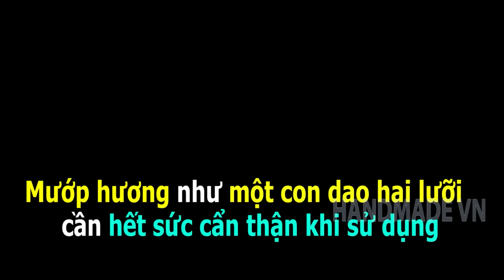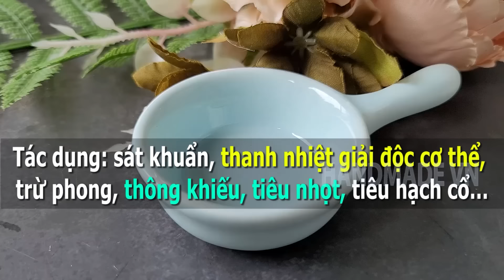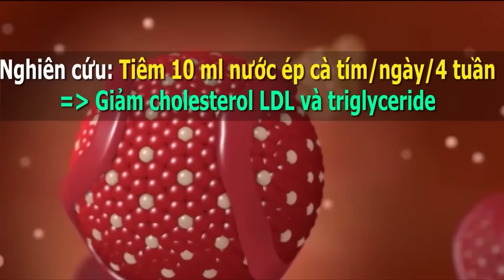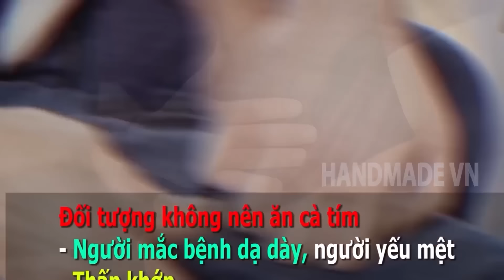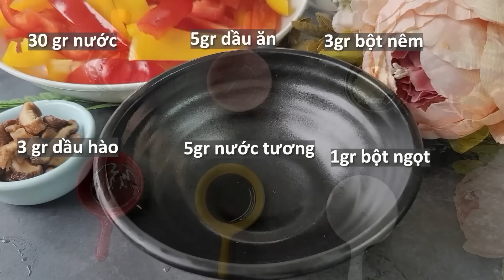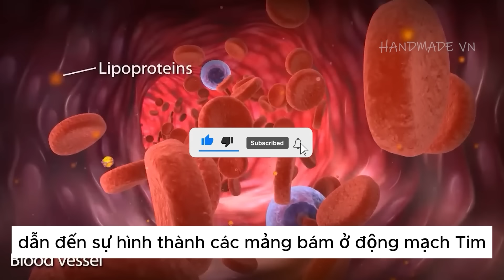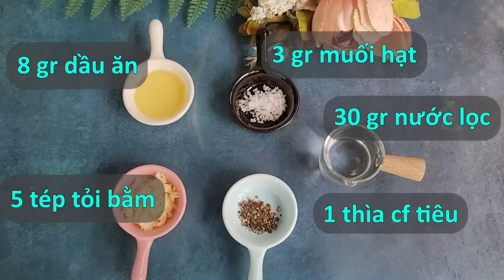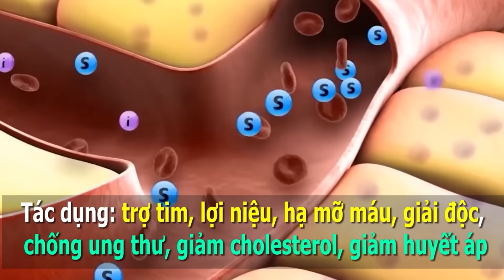Bác Sĩ Tiết Lộ "VỀ GIÀ ĂN MƯỚP" Thường Xuyên GIẢM HUYẾT ÁP CAO, GIẢM CHOLESTEROL TRONG MÁU